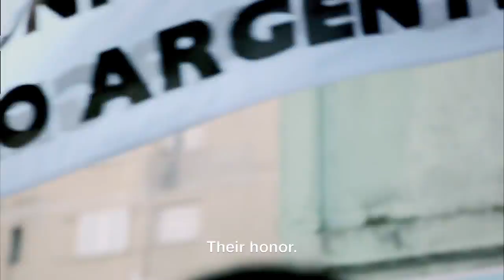This is Barrio Argentina: Nike Soccer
Defend what's ours, take what's theirs.  This is Barrio Argentina.